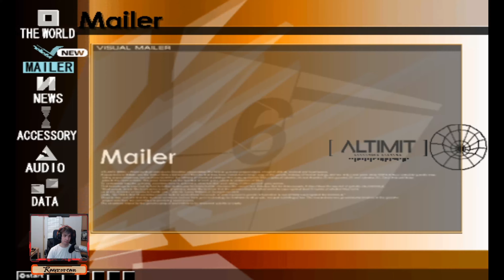.hack//MUTATION Playthrough Part 18 - Bizarro World with Mimiru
Revisiting some of the best PS2 games ever.
Playing through .hack//MUTATION
Like. good bait by the devs